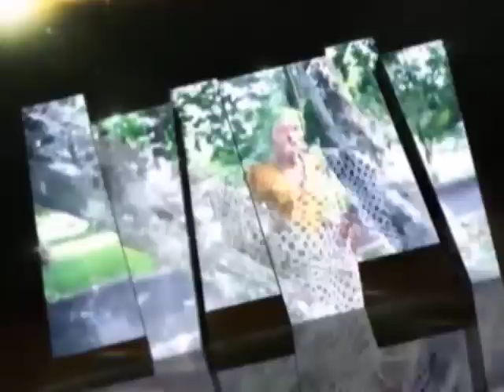PROPH JOHN NGEFA KANDA ELEKI AVANT APWATA BA VERITE AKATI NANU DANSE YA BONGANGA NA NZAMBE SOMO